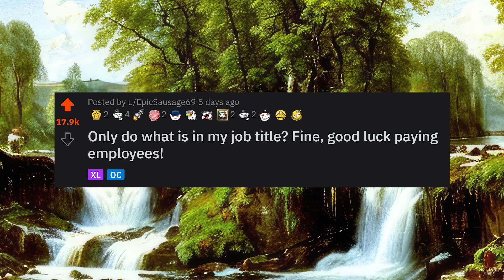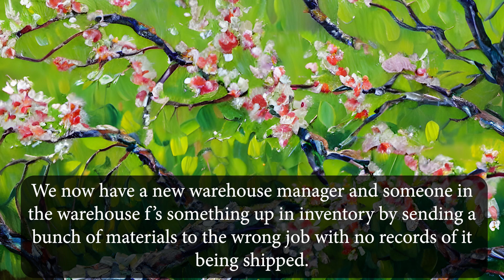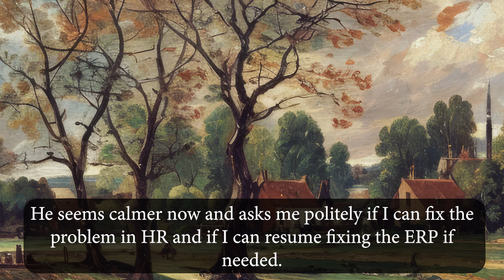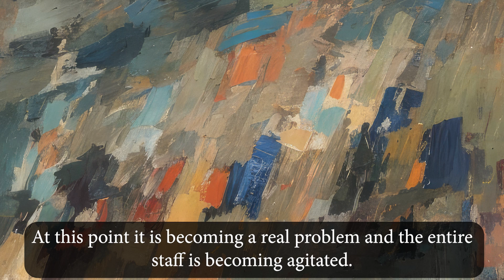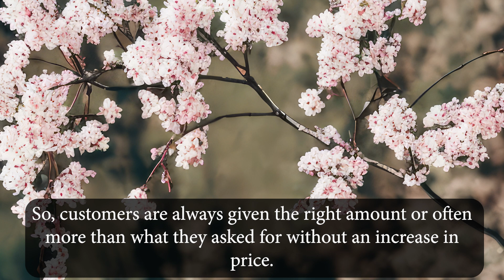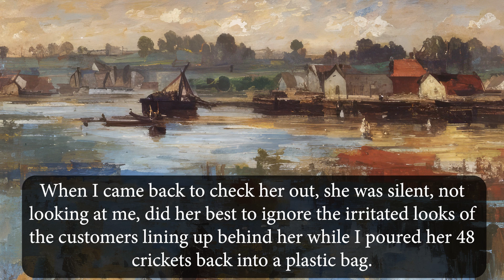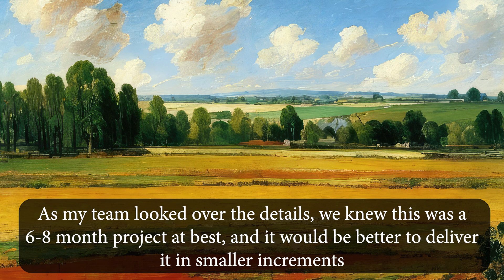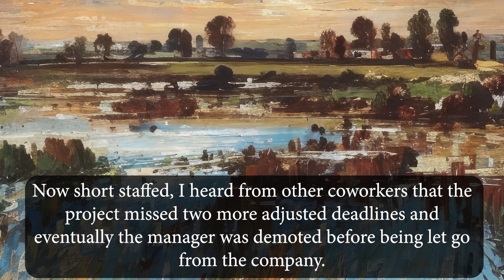r/MaliciousCompliance - NOBODY Got PAID Because I Did What I Was Told!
Chapters:
00:00 Intro - Subscribe
00:25 Story 1
10:23 Comments and Rob's Thoughts
11:02 Story 2
16:35 Comments and Rob's Thoughts
17:13 Story 3
22:18 Comments and Rob's Thoughts

KCC Rob
227-207 Dundas Street East,
Trenton, Ontario, Canada
K8V 1L8